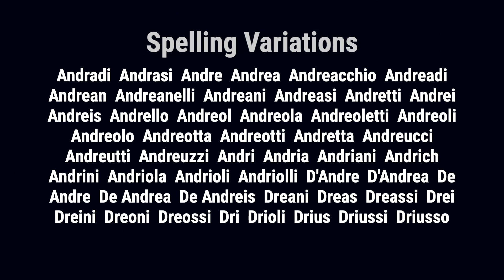Andreati from Italy 🇮🇹 - Meaning, Origin, History & Migration Routes of Surname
The surname Andreati is a patronymic surname, derived from the Greek given name Andreas, meaning manly. This name is derived from the Greek words aner, andrós, which mean man, and by extension warrior.

Andreati from Italy can be traced back to the ancient region of Venice. The use of hereditary family names in Italy began in the 10th and 11th centuries. Italian hereditary surnames were developed according to fairly general principles and they were characterized by a profusion of derivatives coined from given names.